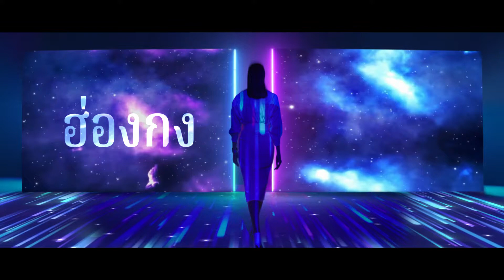Celebrating Hong Kong Special Administrative Region’s 25th anniversary (30 sec) (Thai)